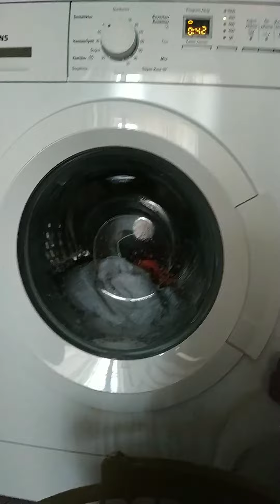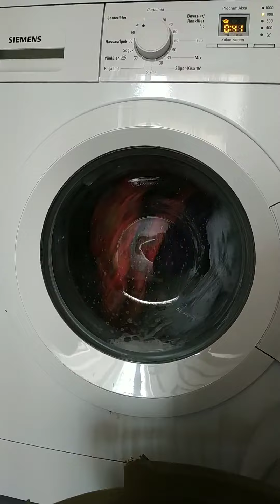Siemens iq 300 çamaşır makinesi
Makineyi dinleyerek yorum yazabilirsiniz